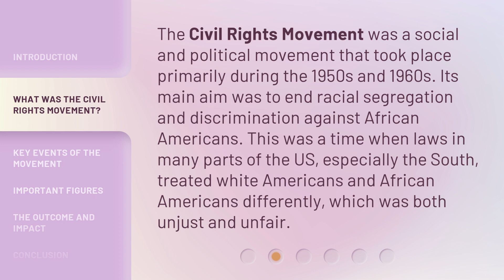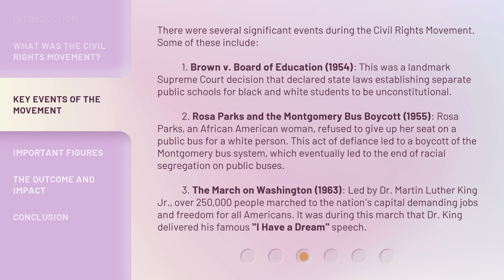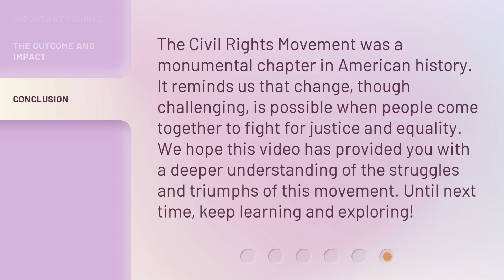Civil Rights Movement: A Leap for Equality in America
Civil Rights Movement: A Leap for Equality in America • Embark on a journey through the pivotal Civil Rights Movement in America. Discover the key events, influential figures, and the fight against racial segregation and discrimination. Join us as we explore this historic leap for equality.

00:00 • Introduction - Civil Rights Movement: A Leap for Equality in America
00:29 • What was the Civil Rights Movement?
00:57 • Key Events of the Movement
02:05 • Important Figures
02:39 • The Outcome and Impact